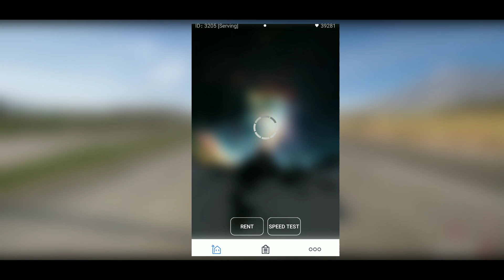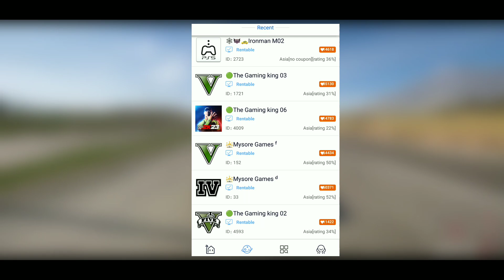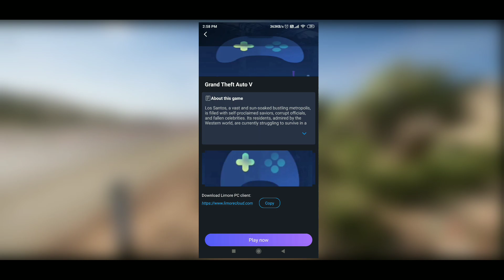Top 3 best Cloud Gaming Apps for play games Ultimate Gaming Experience!"🤩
Top 3 Cloud Gaming Apps for play games Ultimate Gaming Experience!"🤩

Dive into endless gaming possibilities with these top-rated cloud gaming apps! 🎮 Discover the key features that make gaming unlimited, anytime, anywhere. From seamless streaming to a vast library of games, explore the ultimate gaming experience without any time constraints. Unleash the power of cloud gaming – your unlimited adventure awaits! 🔥 CloudGaming UnlimitedFun"

TOP 3 MOST POPULAR 😱"CLOUD GAMING😊 APPS" FOR ANDROID

How to play gta v in mobile cloud gaming app unlimited time
How to play any game in cloud gaming
Best cloud gaming app free unlimited time
Alex 07
Effect fire gamer
Macpro gamerz
Cloud gaming
Cloud Gaming
Gaming Apps
Unlimited Play
Seamless Streaming
Game Library
Mobile Gaming
Top Picks
Anytime, Anywhere
Ultimate Gaming Experience
No Time Limits
cloud gaming
free cloud gaming app
cloud gaming android
pc games cloud gaming
best cloud gaming app
free cloud gaming app for android
free cloud gaming
cloud gaming app for android
cloud gaming apps
gaming
jinyun cloud gaming
free cloud gaming apps
am boiz
short
trying all new cloud gaming apps
new free cloud gaming apps
top new cloud gaming apps
latest cloud gaming apps better than chikii
new cloud gaming apps better than chikii
best cloud gaming app free
xbox vr
new free unlimited time cloud gaming apps
xbox cloud gaming
short video
new free cloud gaming app
youtube shorts
free new cloud gaming apps unlimited time
free cloud gaming apps for gta 5
new cloud gaming app for gta 5 free
srk
yt shorts
noor bhai shorts
status shorts
whatsapp status shorts
comedy shorts
golden hyderabadi shorts
hyderabadi shorts
hyderabadi comedy shorts
trending shorts
popular shorts
shorts
kirrak khala shorts
saleem pheku shorts
gta 5 mobile me kaise khlele
gta5 android
gta5mission
mythpat
new cloud gaming apps in 2023 free
new cloud gaming apps in 2023
best cloud gaming
best cloud gaming apps
top 5 free cloud gaming app 2023
quest 3
top 5 cloud gaming app
top 5 cloud gaming app 2024
top 5 cloud gaming app unlimited time
top 5 cloud gaming app unlimited time free
top 5 cloud gaming apps
top 5 free cloud gaming emulator
quest 2
vr news
fortnite
cloud gaming free android
netboom cloud gaming
gamecc cloud gaming
cloud pc
cloud pc free
cloud pc free android
cloud pc in mobile
free cloud gaming android
free cloud gaming app android
free cloud pc
free cloud pc for gaming
free cloud pc in mobile
games
gaming cloud android
gaming cloud pc free
cloud gaming app
pc games
top best free cloud gaming app
asus rog
best cloud gaming emulator for android
cloud gaming android free
how to play gta 5 online cloud gaming free
trigoo gamer
top 3 cloud gaming apps
call of duty gfn
call of duty geforce now
mw3 gfn
mw2 gfn
call of duty cloud gaming
geforce now
nvidia geforce now
picxa gaming
gta v in cloud gaming
best cloud gaming app play unlimited time games
tom 2
subway surfers
skibidi toilet
ytshort
funny
game play
latest cloud gaming application unlimited time
amboiz
short video viral
short video viral tricks
short video viral kaise kare
top 3 best cloud gaming app for android
gta 5
free cloud gaming app best cloud gaming emulator for android best cloud gaming app
top 3 cloud gaming emulator cloud gaming emulator best cloud gaming emulator cloud game emulator
hydricgamerz
cloudgaming
chikii
online
top 5 cloud gaming app 2023
top 5 cloud gaming app free